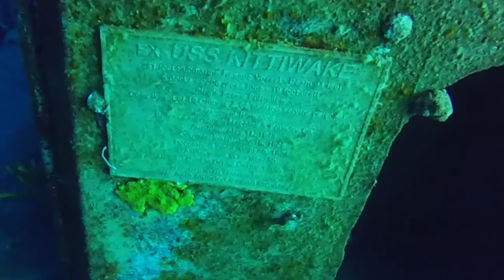Grand Cayman May 2018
A trip to Grand Cayman in May of 2018